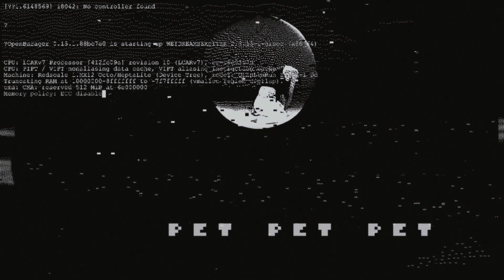WDE - いいわけ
冷たい手 // Cold Arm
7 track release from WDE

Special thanks to anon who makes this osm DOOM .wad

Now your life is popcorn. People around you are detonating, turning into freedom or dictatorship ultras. But it's very interesting. Any worm like you starts to see herself as a king cobra. Everything around you is kind of dreamy. And the mood feels like you're hopelessly ill, but in the mirror you have a sunny glow. Every day, you make up a philosophy for yourself, which you live with for the rest of the day, as if you were wearing a disposable mask. The world of brands around you shrinks and your delusion grows. So much fun! The laws are getting closer and closer to the concept of original sin: born guilty. And thank God for that!

Time is finally shifting, bubbling. Perhaps it's already bubbling, and soon I'll be shouting out of it myself, red as a cancer. And it will be interesting to watch me from room temperature life. You will be an example to many others, believing that trials are opportunities. Enjoy listening and have a good day. ^_^

今、あなたの人生はポップコーンです。あなたの周りの人々は爆発し、自由または独裁のウルトラスに変わっていくのです,　とてもおもしろいです。あなたのような虫は、自分をキングコブラとして見るようになる。ぜんぶなゆめのすこしなりいます。そして、気分は絶望的なほど病んでいるように感じるが、鏡の中の自分は晴れやかな輝きを放っている。毎日、自分のための哲学を作り、それを使い捨てのマスクをつけるように、その日一日、生きていくのです。周りのブランドの世界は縮小し、妄想は膨らむ。とても楽しい 法律はどんどん原罪の概念に近づいていく。生まれながらにして有罪なのだ。そして、神に感謝だ!時間がようやくシフトし、バブリングしている。もしかしたら、もうすでに泡立っていて、もうすぐ私自身がガンガン真っ赤になって叫んでしまうかもしれない。そして、常温の生活から私を眺めるのも面白いだろう。試練はチャンスと信じて、多くの人の模範となることでしょう。楽しく聴いて、良い一日をお過ごしください。^_^

Vera ♡